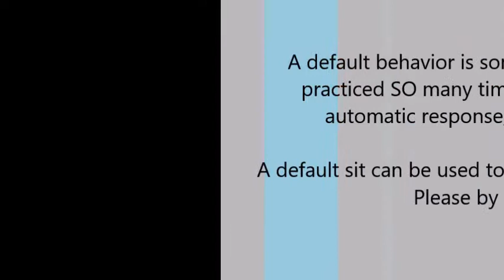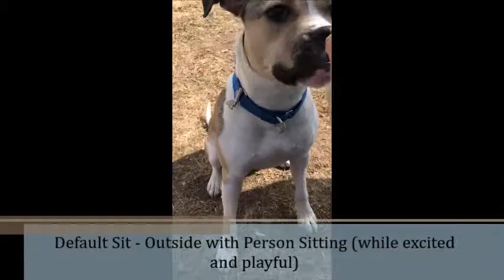Conditioning a Default Sit